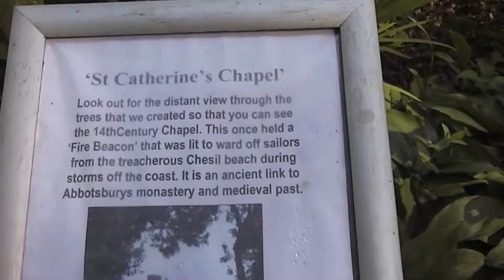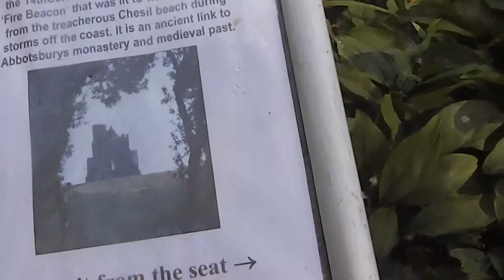St Catherine's Chapel, Abbotsbury, Dorset. England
The first part of this video is filmed in Abbotsbury Sub-Tropical Gardens.